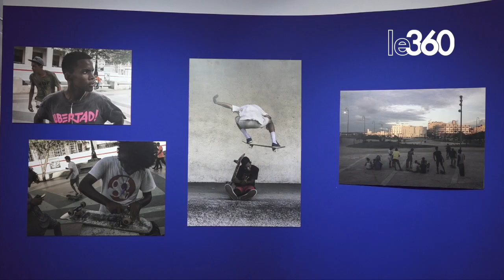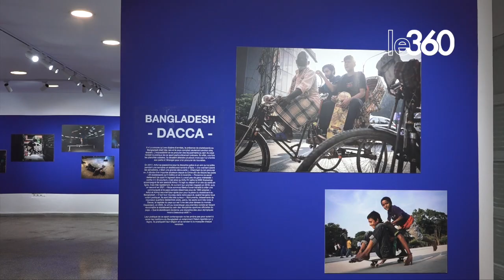Exposition "Tour du monde du skate" à l'IFR de Casablanca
L’Institut français de Casablanca abrite depuis le 1er jusqu’au 30 octobre l’exposition «Tour du monde du skate», composée d’une quarantaine de photographies de l’artiste Martin Bertrand.